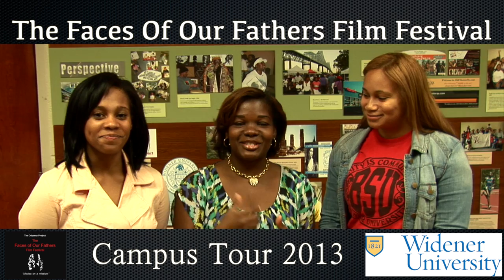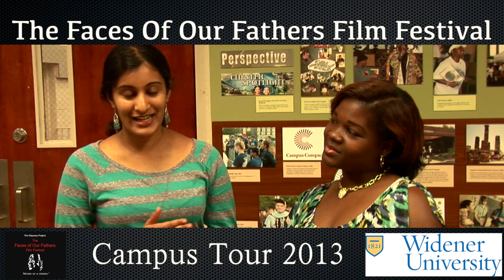The Faces Of Our Fathers Film Festival Campus Tour Widener U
FOOF